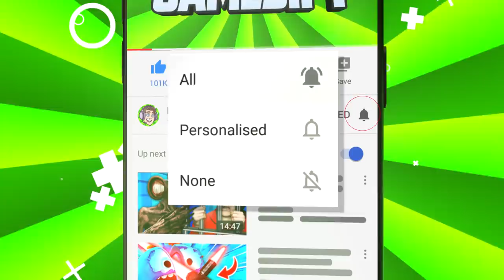MASSIVE GORILLA Eats EVERY NEW SIREN HEAD In VR (GrowRilla VR Funny Gameplay)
Massive gorilla eats every new Siren Head in GrowRilla VR!